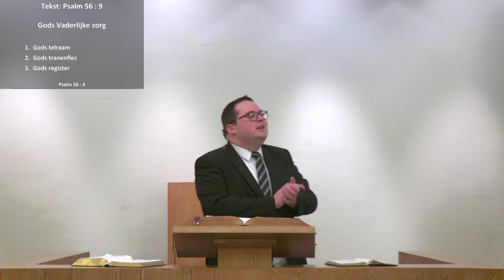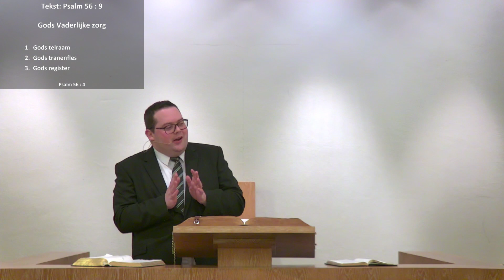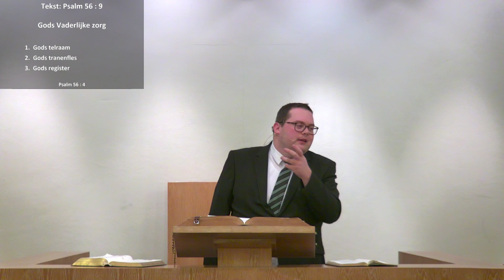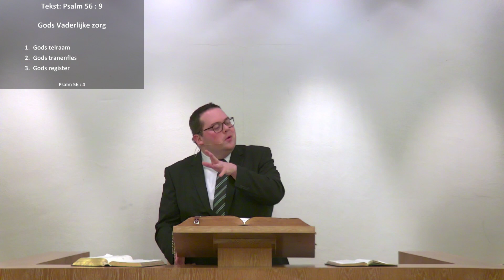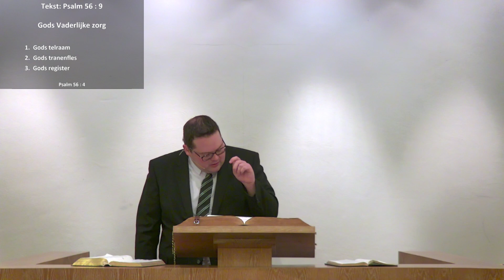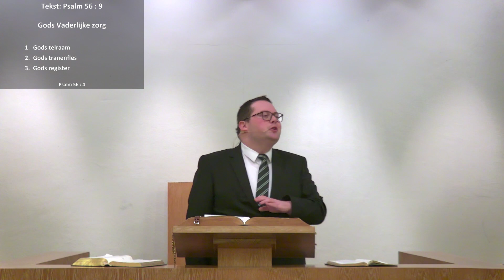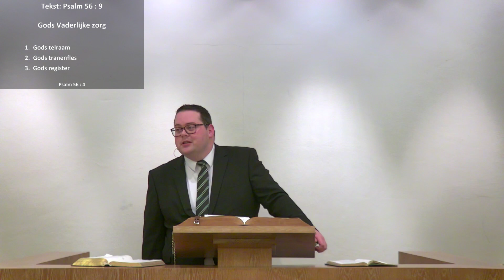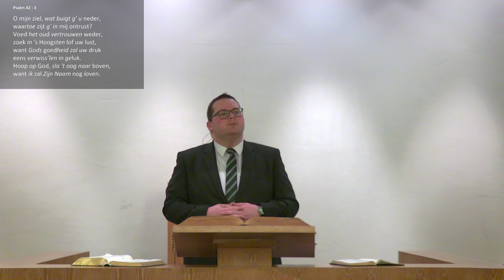Kerkdienst van 16-02-2020 Middagdienst